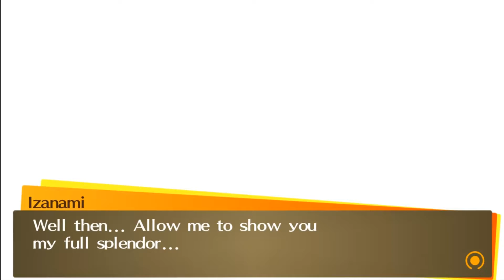Persona 4 Golden PC | Izanami-no-Okami VERY HARD MODE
This fight was pretty much the same as in P4 Vanilla, she hits too hard if you don´t use debilitate.